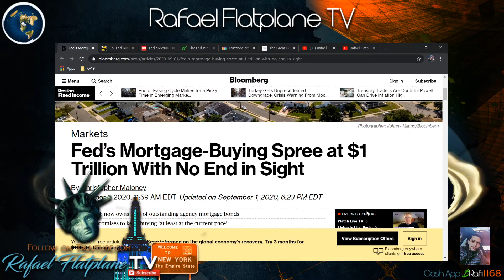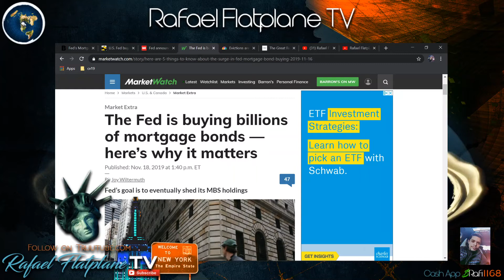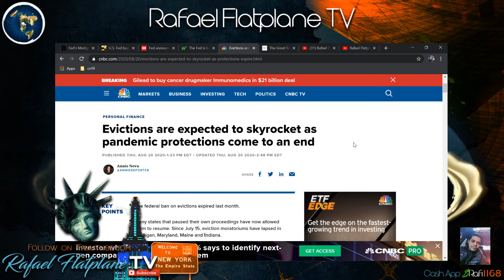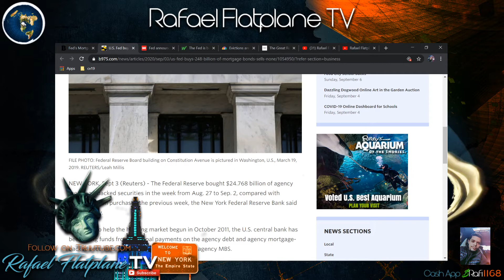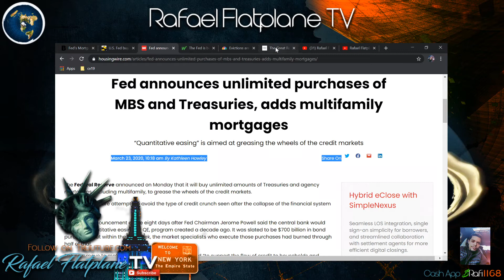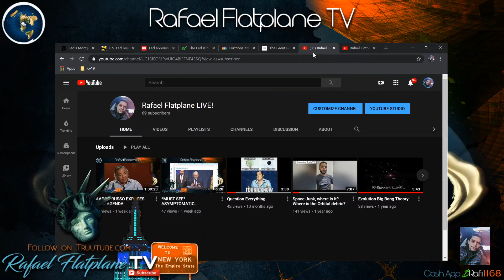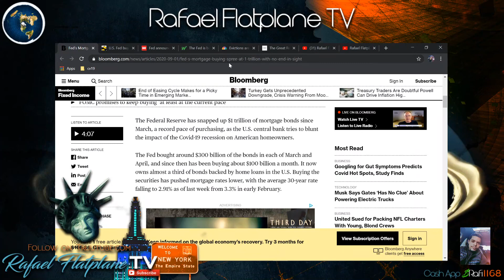FED HAS BOUGHT OVER 1 TRILLION IN MORTGAGE BONDS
Question Everything, use your logic

Follow me on Truutube

Follow my FLATEARTH Facebook page